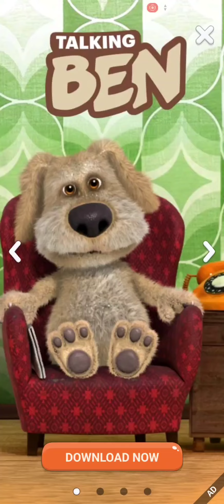My Talking Tom Cat Eating Ice cream